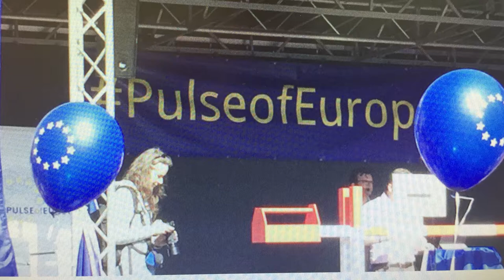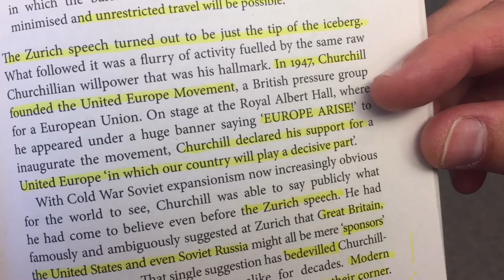Morten Løkkegaard om Brexit og aktiveringen af artikel 50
LøkkegaardTV 2017 uge 13: Så er det en realitet: Briterne afleverer skilsmissepapirerne til EU-formand Donald Tusk, som i sin tale ikke lægger skjul på, at det er en trist dag for Europa. Nu kigger vi fremad...